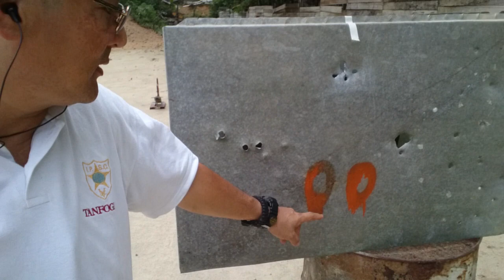Takuya faz com o revólver 4 polegadas para ver o resultado. OKEEE 😄👍👍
Treine sempre as técnicas preparar e prevenir sempre